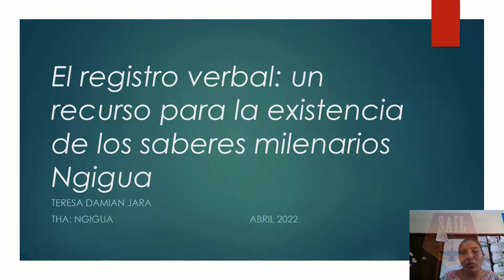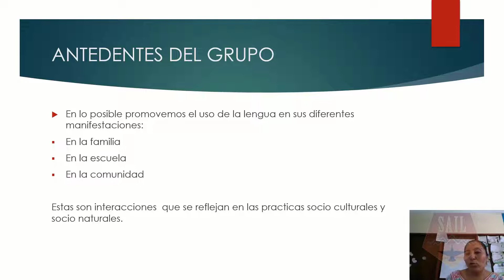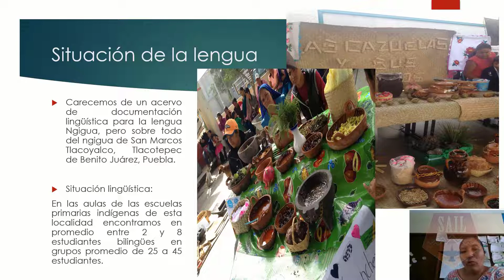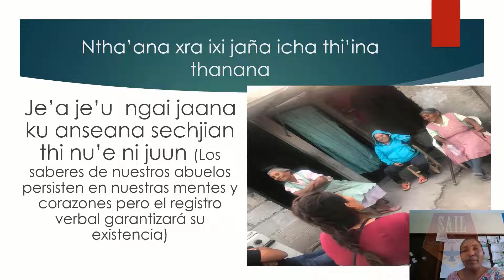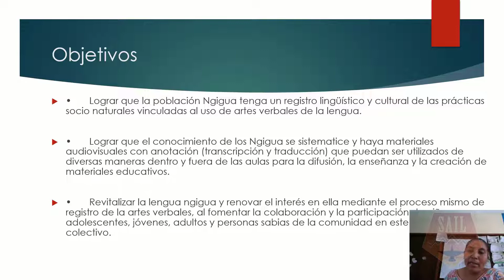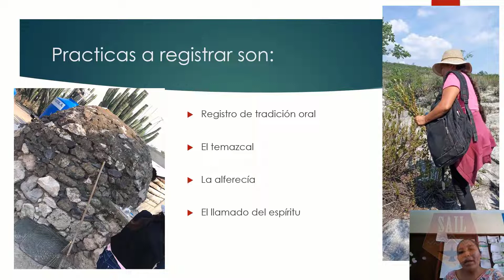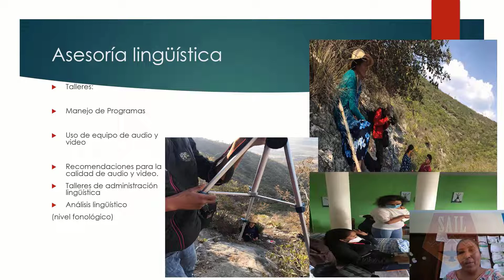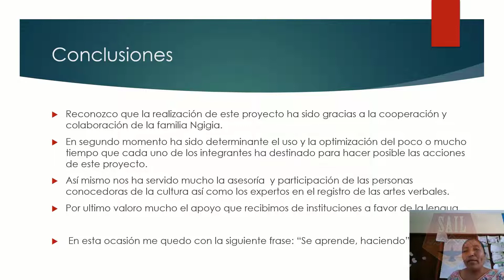El registron verbal: Un recurso para la existencia de los saberes Ngigua, Teresa Damian Jara